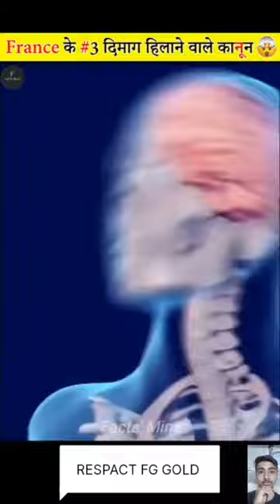France toilet paper chack😔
support Maro yr